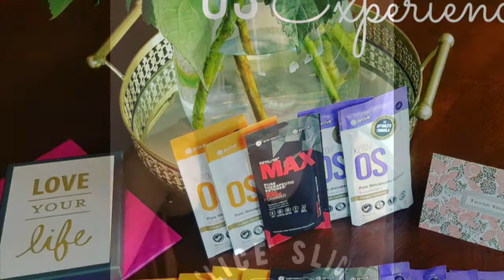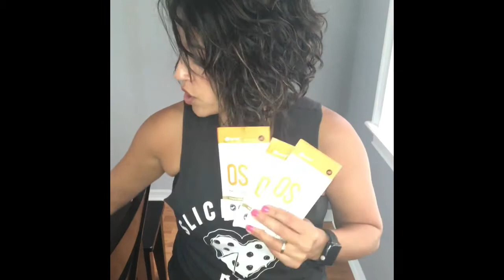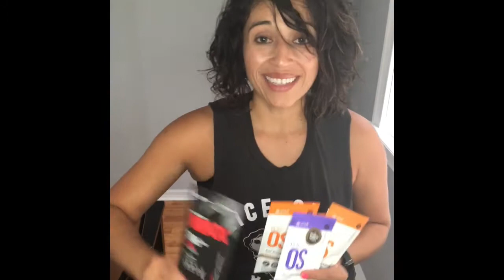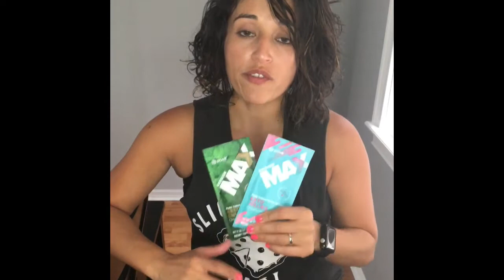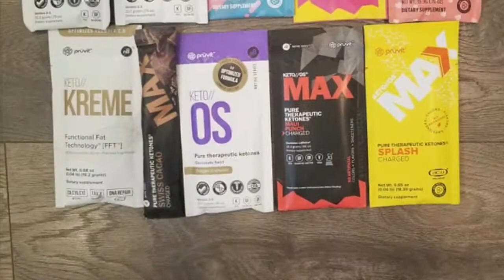10 Day Ketones Challenge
How to successfully do a 10 day challenge drinking ketones.